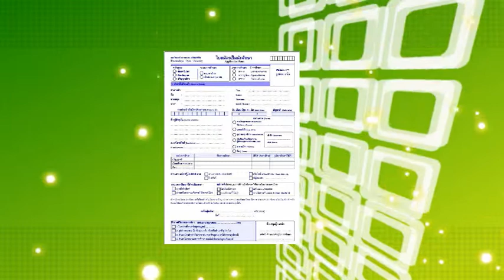ขึ้นทะเบียนบัณทิตปี2557